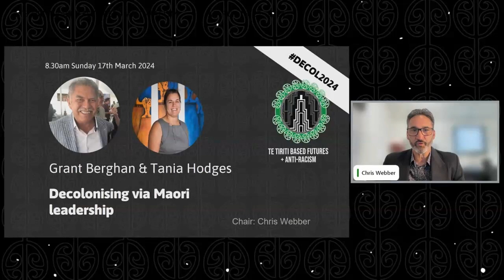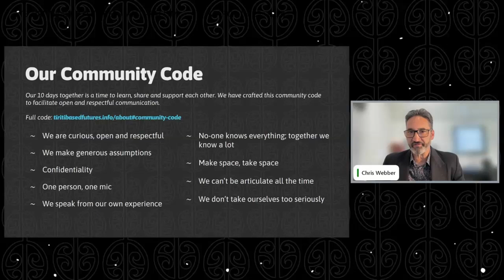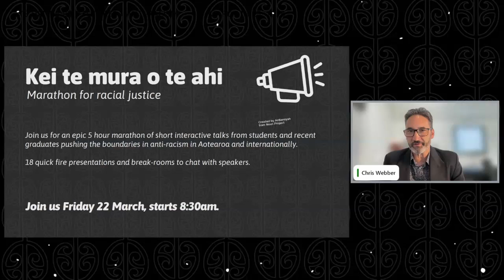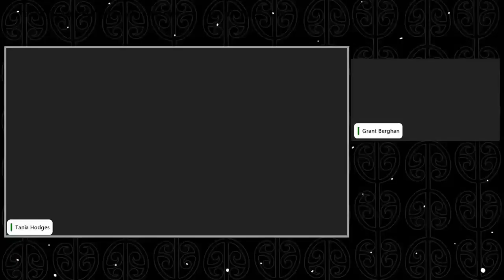Decolonising via Māori leadership webinar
Decolonising via Māori leadership

8:30am Sunday 17 March

Kaikōrero:
Grant Berghan, Tania Hodges
Ringa hāpai:
Chris Webber

Join us for a fireside chat that delves into the multifaceted dimensions of Māori leadership in Aotearoa. We will discuss the key elements that contribute to the effectiveness and uniqueness of contemporary Māori leadership as a vehicle for change.

Our panel members, Tania Hodges and Grant Berghan, are experienced Māori leadership programme facilitators. They will share their insights on the cultural contexts of Māori leadership, emphasising the integration of tikanga, te reo Māori and indigenous (mātauranga Māori) knowledge. And how these elements shape the leadership development process and foster a deeper understanding of Māori values, including whanaungatanga, rangatiratanga and kaitiakitanga.

The discussion will explore the transformative power of Māori leadership and the potential to shape inclusive, ethical, and culturally grounded leaders who can make a significant difference to both Māori and non-Māori communities. They will examine the programmes’ efforts to address challenges faced by Māori communities and the creative responses to promote cultural revitalisation.

Out of respect for our kaikōrero and ringa hāpai, we have not translated karakia, pepeha from Te Reo Māori to English.